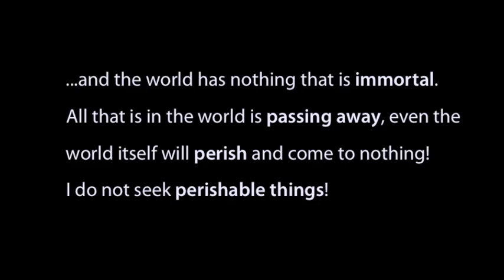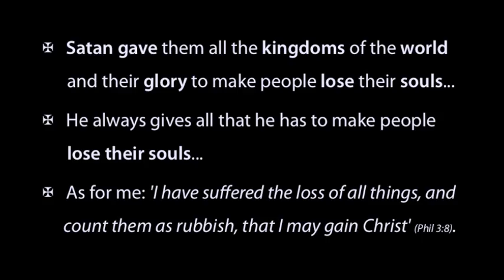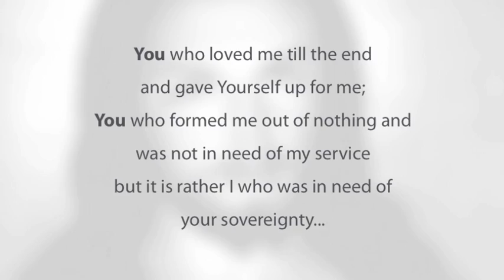H. H. Pope Shenouda III 'I want nothing of this world'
One of H. H. Pope Shenouda III article from 'The Release of the Spirit" book, published in 1957.